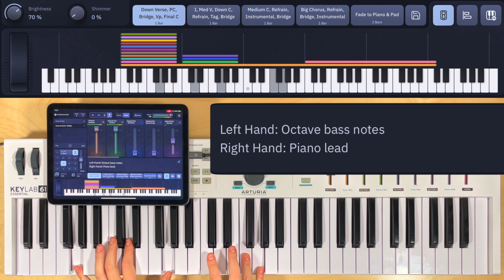Always On Time Piano & Keys Playthrough - Elevation Worship - Song Specific Patch Sunday Keys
This piano tutorial for Always On Time teaches how to use our Song Specific Patch in the Sunday Keys App to play this song live from the piano at church, even as the only keys or synth player. All the worship piano, pad, and synth sounds you hear in this video are directly from the Song Specific Patch and all included!

Song Specific Patches work best in the Sunday Keys App for iPad and Mac

Some Song Specific Patches are also available in MainStage and Ableton Live format.

What gear do I need to use Sunday Keys App?

ALL GEAR